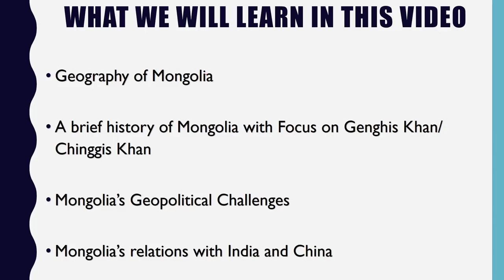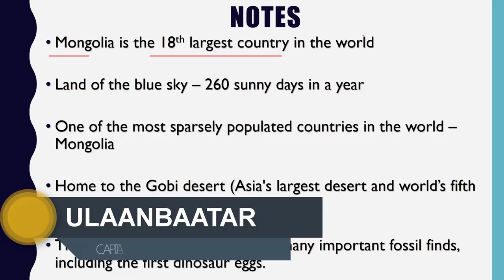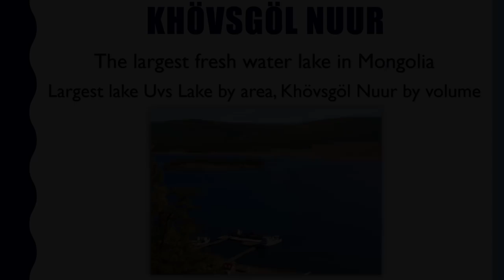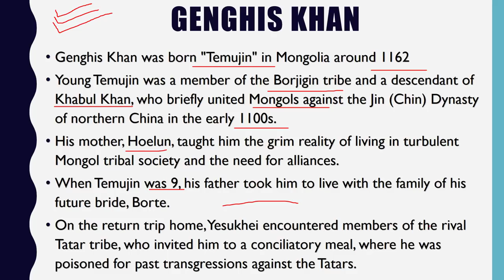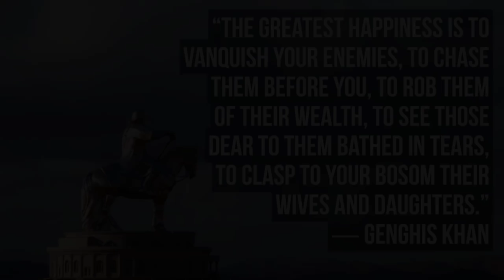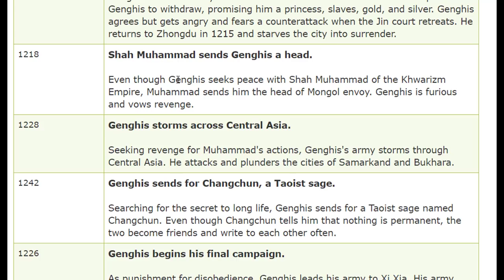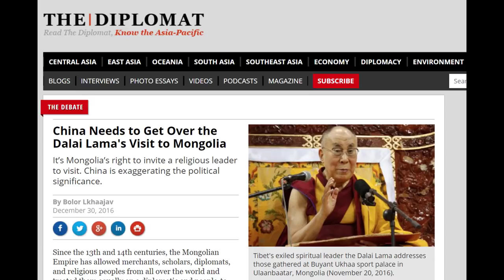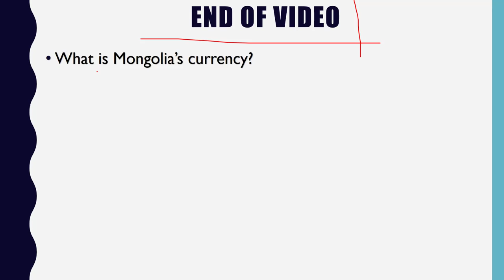मंगोलिया देश के बारे में जानिये - Know everything about Mongolia - चंगेज़ खान का देश -